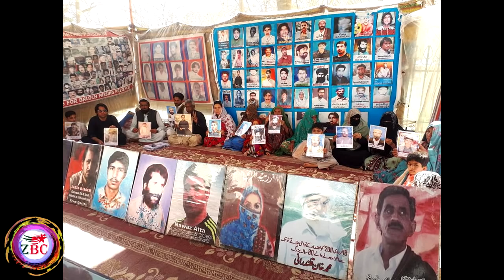Zrumbesh Radio Urdu | 15.04.2019